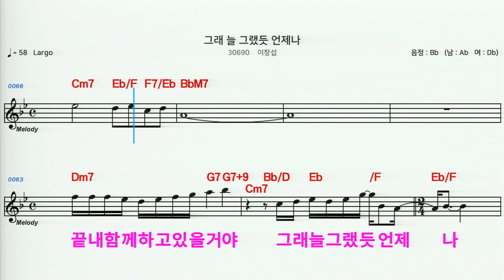(MR) 30690 그래늘그랬듯언제나 - 이창섭